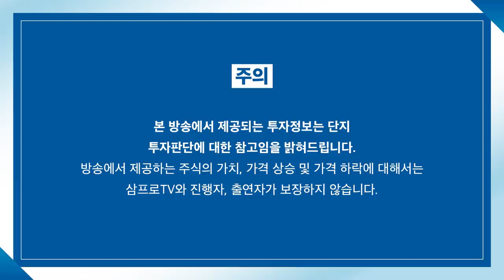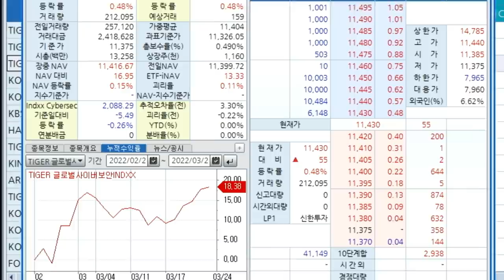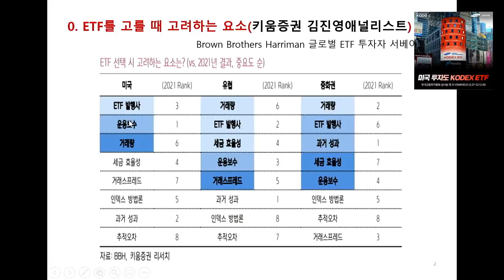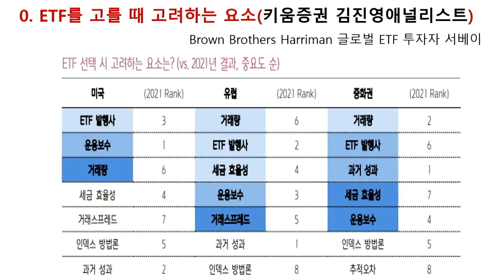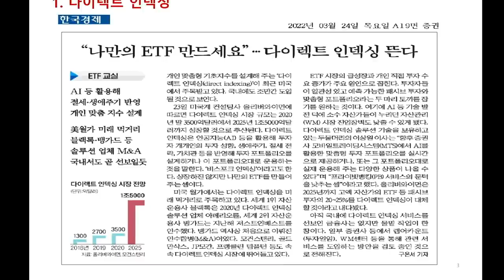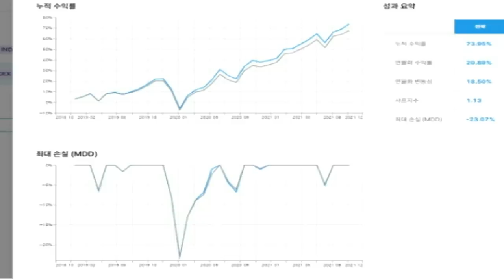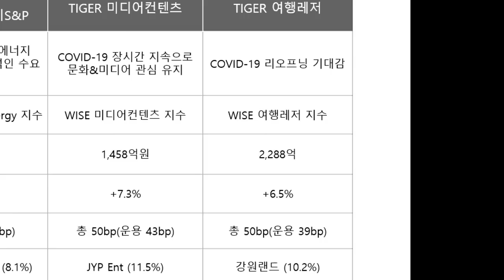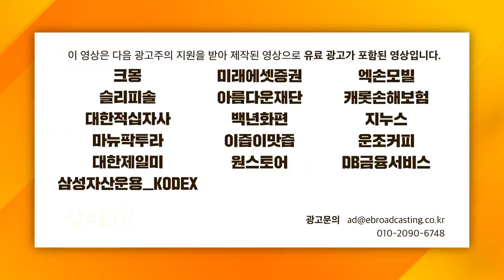[ETF 마켓워치] 'ETF 투자', 고려해야 할 부분이 작년과 올해가 다르다? f. 삼성자산운용 최창규 본부장